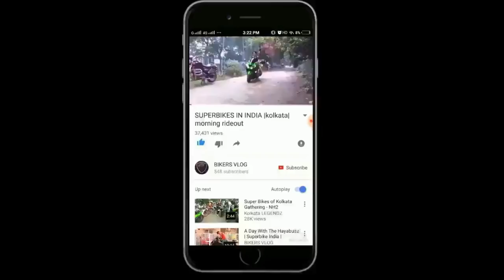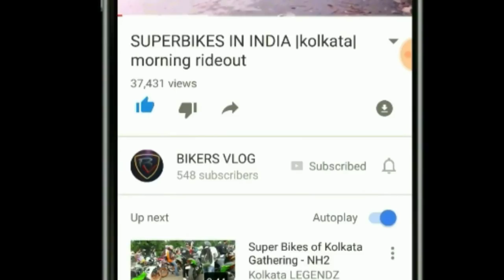Santiniketan Ride with brothers | Kolkata to Santiniketan